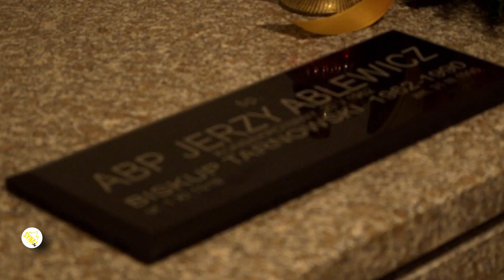30 lat Fundacji Im. Arcybiskupa Ablewicza!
Ile można dać drugiemu człowiekowi? Ile można zrobić dobrego dla innych?

„Nigdy nie jest tak, żeby człowiek, czyniąc dobrze drugiemu, tylko sam był dobroczyńcą. Jest równocześnie obdarowywany, obdarowywany tym, co ten drugi przyjmuje z miłością.” - św. Jan Paweł II.

I wiecie co Kochani? Miło patrzeć jak świętują takie miejsca jak Fundacja Imienia Arcybiskupa Ablewicza, które robią tyle dobra dla innych. Gratulujemy i pozdrawiamy serdecznie👋🏻

Zdjęcia: Paweł Paciorek
Reporterka: Gabrysia Kopeć
Koordynacja: Klaudia Tarczoń-Gajda